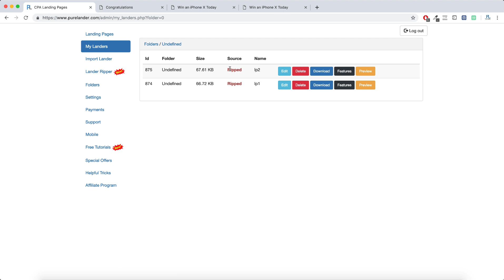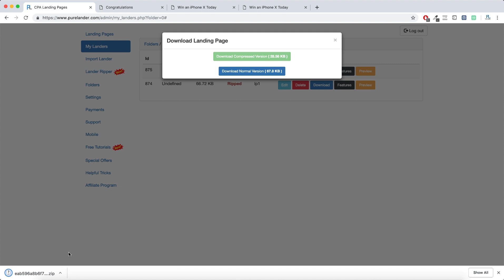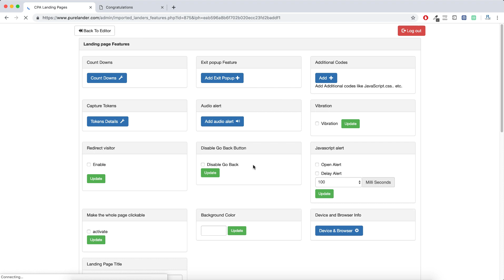landing page ripper - purelander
rip any landing page you find online using purelander.com.